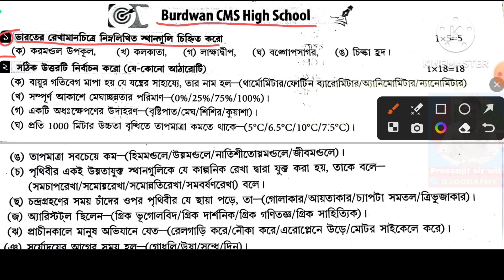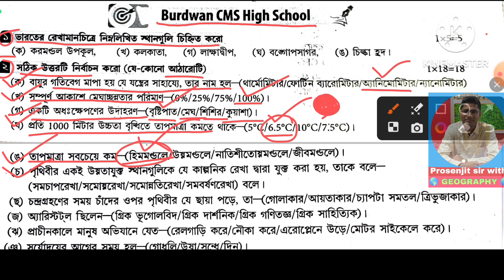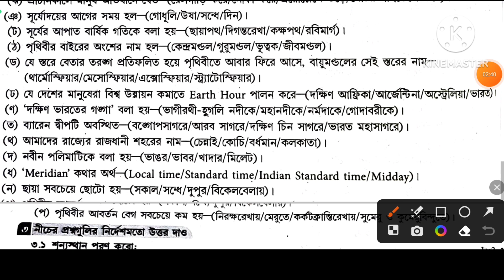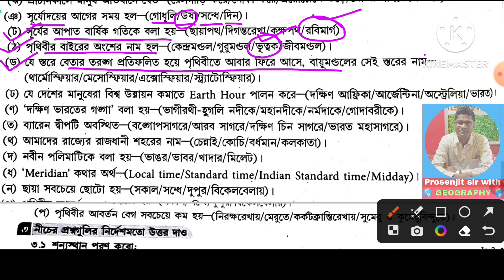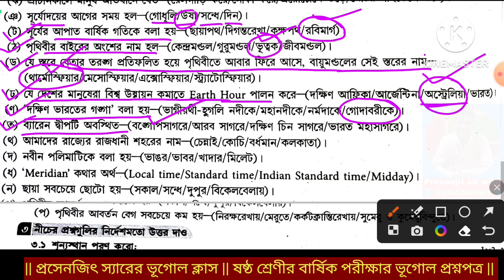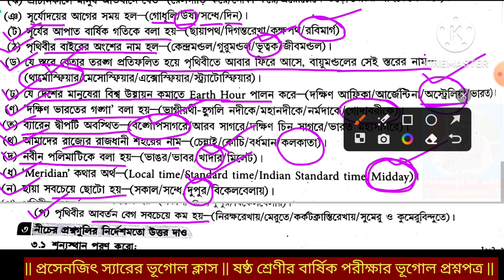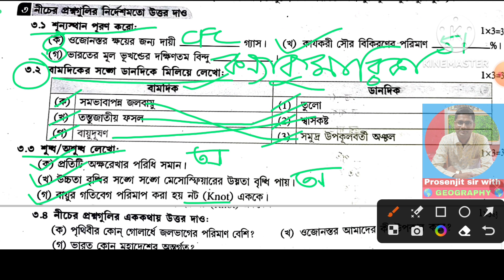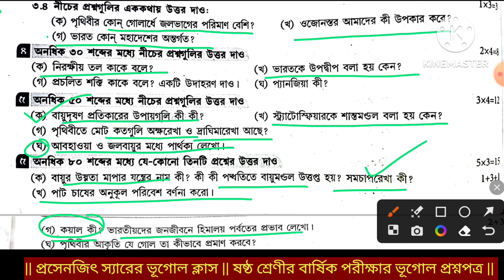class 6 || Geography || PART - 4 || 3rd Summative question paper of Burdwan CMS High School || MCQ